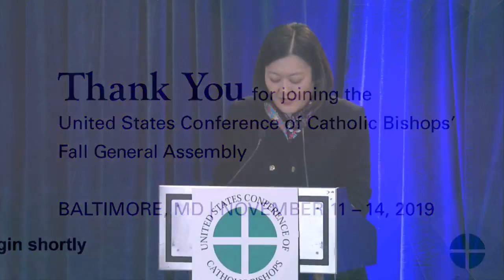Fall General Assembly 2019 - Day 1 Morning Press Conference